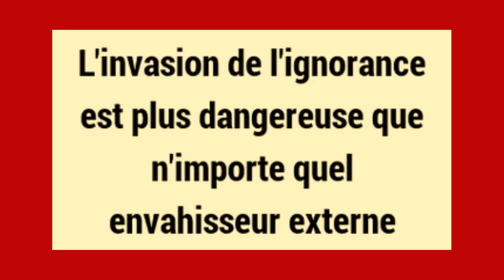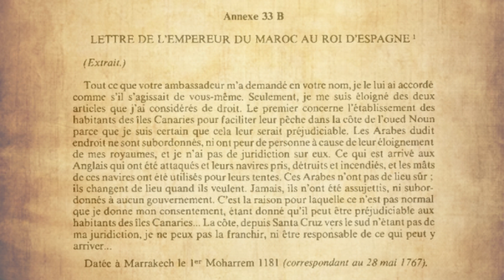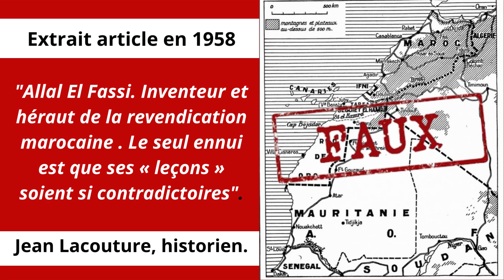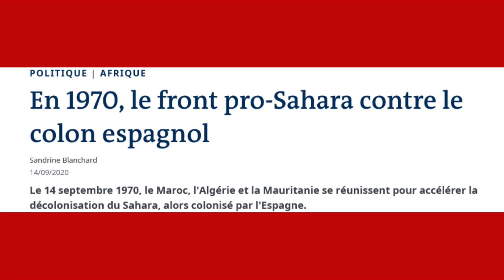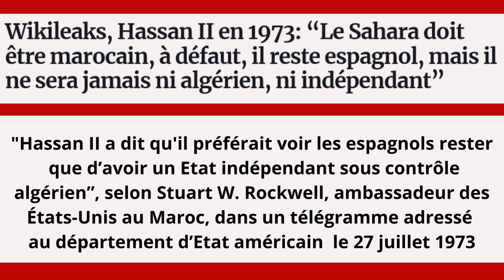Maroc Algérie : les origines du Mal